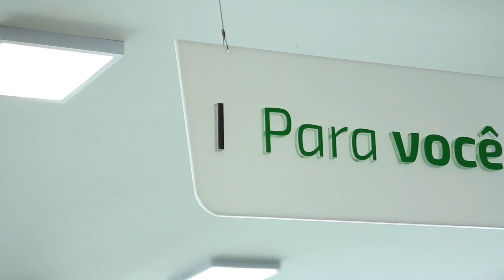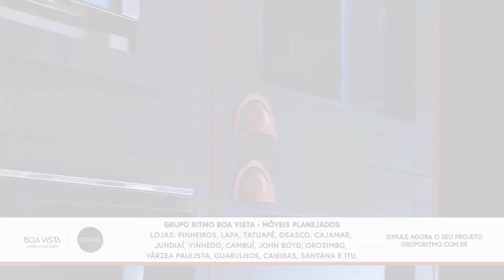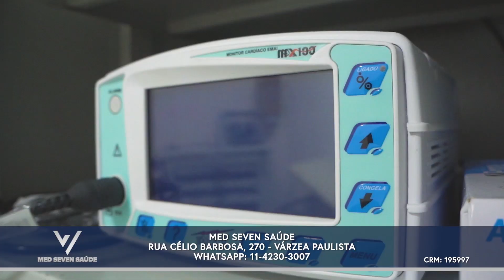DORIVAL JÚNIOR NA SELEÇÃO BRASILEIRA?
Comentário do jornalista Marcel Capretz no programa Futebol Esporte Show da Tv Sorocaba SBT.